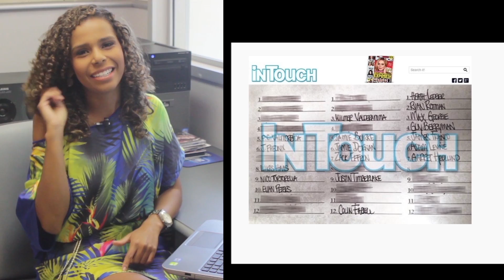REPÚBLICA 1039 05/04/2014 PARTE 02 TV BAND VALE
Assista o República 1039 com Lucas Sanseverino, sábados as 11h30 na TV Band Vale!